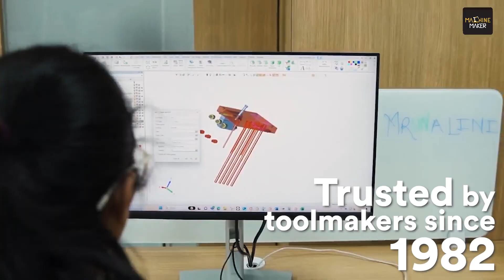Cimatron India Strengthens Regional Presence with New Resellers and API Development Alliance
At a strategic gathering held at its Pune headquarters, Cimatron — a global frontrunner in integrated CAD/CAM tooling software — announced a notable expansion of its footprint across India and the Middle East.

The company revealed two significant reseller partnerships with SIMTEK INDIA and ImageGrafix India, delivering advanced tooling solutions to a wider regional clientele. During the event, Cimatron took a crucial step to enhance the customisation and localisation of its offerings by appointing Mark Engineering as its official API Development Partner. This collaboration is poised to empower the burgeoning user community by enabling the creation of tailor-made solutions and plug‑ins that cater to specific tooling workflows.

The milestone event was marked by Taline Forsberg, President of Cimatron, who was on an official visit to India. She was accompanied by Sophie Delgado (Rateau), Director of HR for Cimatron & GibbsCAM, and Amol Arun Mane, Director of India, SEA, ANZ & SA. The event united new and existing resellers alongside Cimatron’s India team in a celebratory nod to the company’s strategic growth ambitions and its unwavering commitment to innovation in the tooling sector.

Hari Shanker, Managing Editor of Machine Maker, had an exclusive interaction with Taline. The full interview will be published on this page shortly, along with the new updates from Cimatron India.